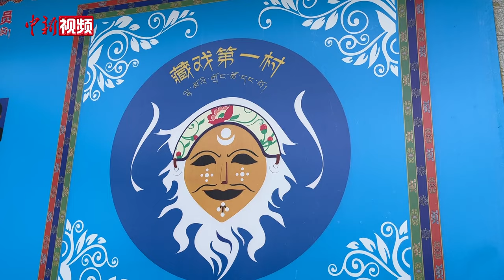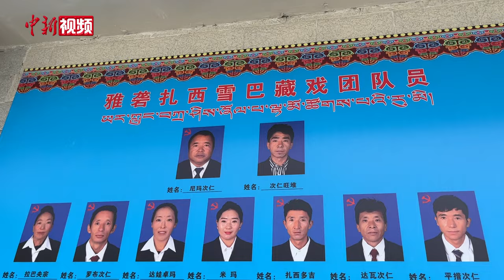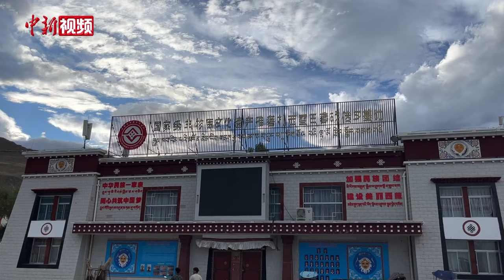【小新的Vlog】演藏戏、跳“锅庄” “藏戏第一村”有自己的“村晚”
被称为“藏戏第一村”的扎西曲登位于西藏山南市。以黄面具为标志的雅砻扎西雪巴藏戏是藏戏当中最为古老的一支，相传600多年前起源于此。2006年，藏戏被列入首批国家级非物质文化遗产项目名录。2019年以来，扎西曲登社区开始打造乡村旅游项目，雅砻扎西雪巴藏戏也因此焕发出新的生机，吸引了更多年轻血液注入。目前，藏戏队共有28人，都是本地村民。每天晚上，看藏戏、聚在广场跳“锅庄”已成为“藏戏第一村”的“村晚”标配，吸引着八方来客到此共享欢乐。